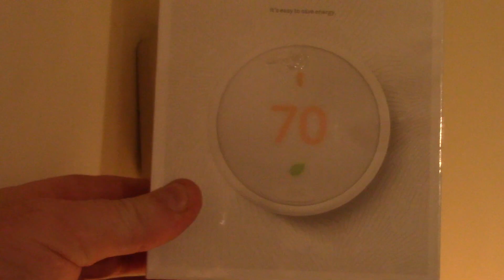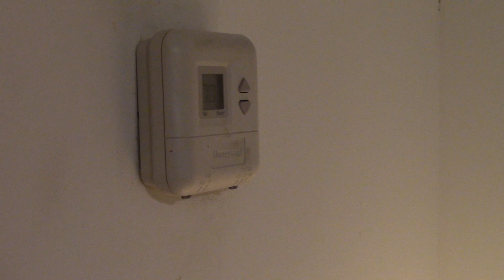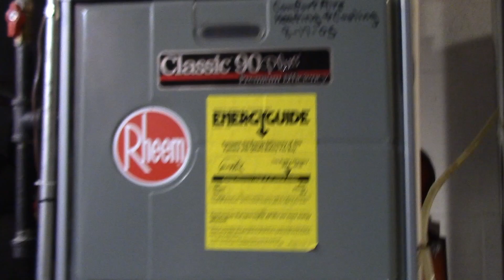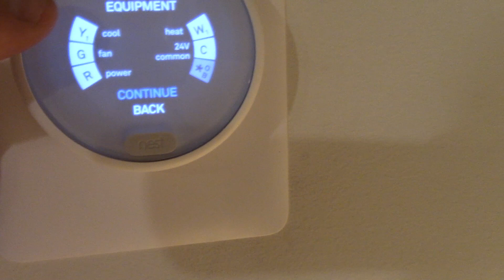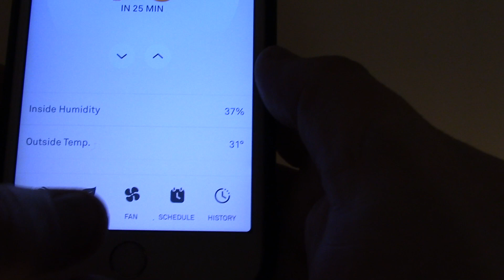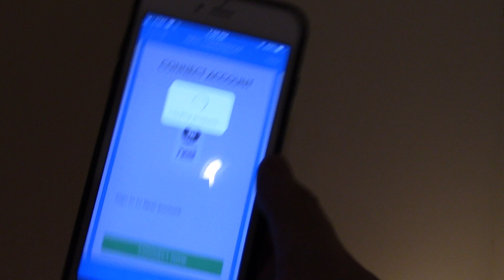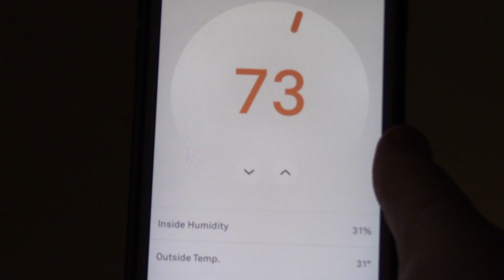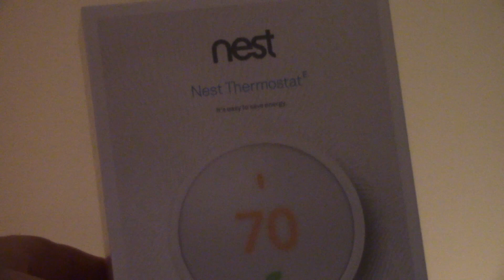Episode 65 Nest Thermostat E install 4 or 5 wire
if you DO NOT have a "C" wire, don't worry!
you don't need a C wire, take your Fan wire and wire it to C on the nest, then MOVE fan from the furnace controller FAN  to Common, (remember to label  it for the future like moved to C or something)  the only downfall  is you won't be able to control the fan without hot or cold on, but who does that anyway. replacing old honeywell 4 wire with a Nest Thermostat E